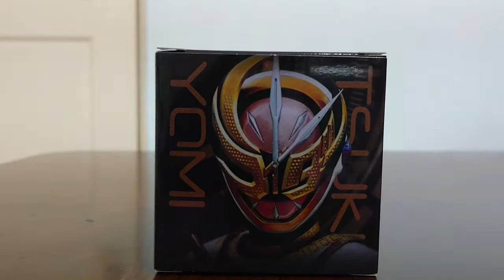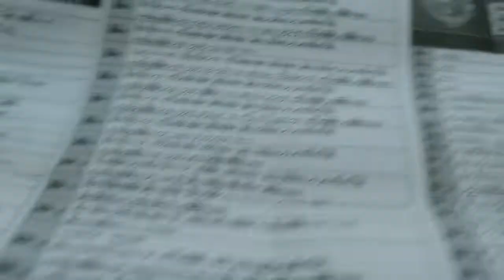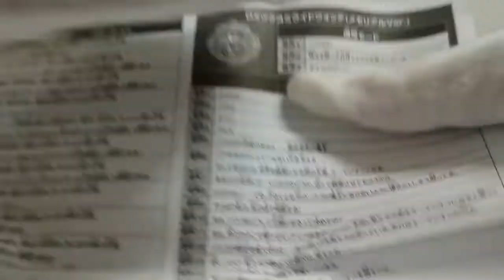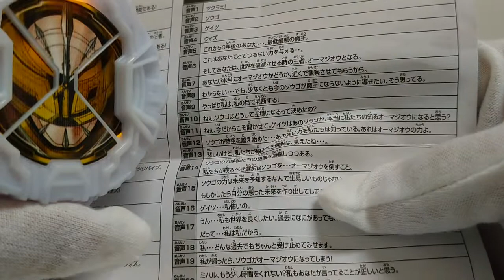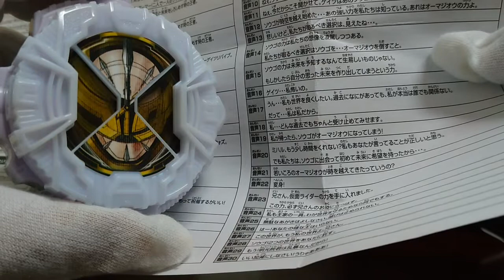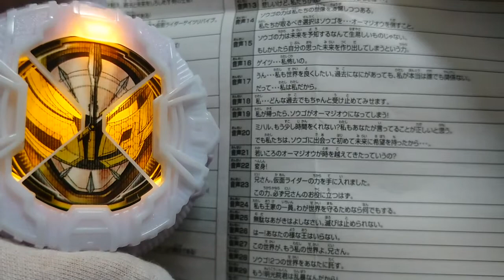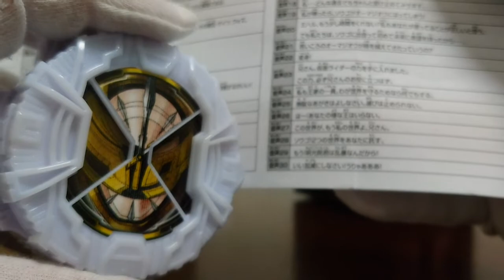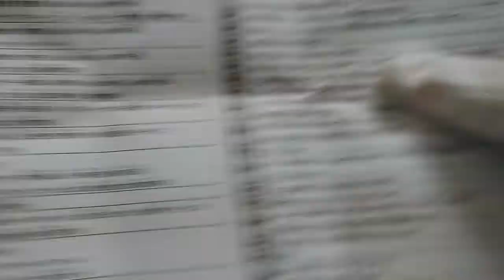莊吾!這兩個世界託付給你了。假面騎士ZI-O DX變身腰帶道具玩具月讀記憶錶頭memory~仮面ライダージオウDXメモリアルVer ツクヨミライドウォッチ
記憶錶頭的最後一個了~
月讀來了~唯一有月讀錶頭的地方...呵呵

Fly to the sky!假面騎士ZERO-ONE DX變身腰帶道具玩具01 ZERO-ONE飛翔獵鷹進化鑰匙~仮面ライダーゼロワンDXフライングファルコンプログライズキー

令和1號騎士ZERO-ONE來啦~~~!!!假面騎士ZERO-ONE!!30ガチャ!!假面騎士城市大戰仮面ライダー シティウォーズ 30連抽!!

能阻止你的只有一人!就是我!假面騎士ZERO-ONE DX變身腰帶道具玩具ZERO-ONE 昇華蝗蟲進化鑰匙~仮面ライダーゼロワンDX飛電ゼロワンドライバー ライジングホッパープログライズキー

能阻止你的只有一人!就是我!假面騎士ZI-O DX變身腰帶道具玩具時王ZERO-ONE錶頭~仮面ライダージオウDXゼロワンライドウォッチ

狂鯊撕咬!狂鯊撕咬!假面騎士ZERO-ONE DX變身腰帶道具玩具ZERO-ONE 撕咬鯊魚進化鑰匙~仮面ライダーゼロワンDXバイティングシャークプログライズキー

Humagear是人類的敵人!!假面騎士ZERO-ONE DX變身腰帶道具玩具A.I.M.S射擊昇華器射擊野狼進化鑰匙~仮面ライダーゼロワンDXエイムズショットライザー

剛腕GO~GO~假面騎士ZERO-ONE DX變身腰帶道具玩具拳擊金剛進化鑰匙~仮面ライダーゼロワンDXパンチングコングプログライズキー

Gigant flare!假面騎士ZERO-ONE DX變身腰帶道具玩具燃燒猛虎進化鑰匙~仮面ライダーゼロワンDXフレイミングタイガープログライズキー

啦!啦!啦!雷鳴!雷電!電擊!假面騎士ZERO-ONE DX變身腰帶道具玩具閃電黃蜂進化鑰匙~仮面ライダーゼロワンDXライトニングホーネットプログライズキー

Aruto!You got message!假面騎士ZERO-ONE DX變身腰帶道具玩具飛電昇華手機~仮面ライダーゼロワンDX飛電ライズフォン

Attention freeze!假面騎士ZERO-ONE DX變身腰帶道具玩具冷凍大熊進化鑰匙~仮面ライダーゼロワンDXフリージングベアープログライズキー

粗糙!強大!堅硬!假面騎士ZERO-ONE DX變身腰帶道具玩具驚異力士進化鑰匙~仮面ライダーゼロワンDXアメイジングヘラクレスプログライズキー

Break~Down!假面騎士ZERO-ONE DX變身腰帶道具玩具滅亡迅雷強制昇華器刺針毒蠍進化鑰匙~仮面ライダーゼロワンDX滅亡迅雷フォースライザー スティングスコーピオンプログライズキー

補完計畫~假面騎士ZERO-ONE DX變身腰帶道具玩具滅亡迅雷強制昇華器~仮面ライダーゼロワンDX滅亡迅雷フォースライザー

Shining jump!假面騎士ZERO-ONE DX變身腰帶道具玩具閃耀蝗蟲進化鑰匙~仮面ライダーゼロワンDXシャイニングホッパープログライズキー

我就是規則!!假面騎士ZERO-ONE DX變身腰帶道具玩具突擊野狼進化鑰匙~仮面ライダーゼロワンDXアサルトウルフプログライズキー

學習完畢。假面騎士ZERO-ONE DX變身腰帶道具玩具閃耀突擊蝗蟲進化鑰匙~仮面ライダーゼロワンDXシャイニングホッパープログライズキー

完成度1000%!假面騎士ZERO-ONE DX變身腰帶道具玩具ZAIA千之驅動器~仮面ライダーゼロワンDXザイアサウザンドライバー

這就是最後的...祭典啊!!!假面騎士Build DX變身腰帶道具玩具Grease理想王國~仮面ライダービルドDXグリスパーフェクトキングダム

祝福之時!最高!最善!最大!最強王!逢魔時王!假面騎士ZI-O!!30ガチャ!!假面騎士城市大戰仮面ライダー シティウォーズ 30連抽!!

來自玩具反斗城的限定吉祥物長頸鹿~假面騎士ZERO-ONE DX變身腰帶道具玩具火花長頸鹿進化鑰匙~仮面ライダーゼロワンDXスパーキングジラフプログライズキー

Revolver!假面騎士ZERO-ONE DX變身腰帶道具玩具機槍刺蝟進化鑰匙~仮面ライダーゼロワンDXガトリングヘッジホッグプログライズキー

得到了逢魔時王的力量的錶頭~假面騎士ZI-O DX變身腰帶道具玩具時王逢魔型態錶頭~仮面ライダージオウDXオーマジオウライドウォッチ

祝福之時!最高!最善!最大!最強王!逢魔時王!假面騎士ZI-O DX變身腰帶道具玩具時王逢魔時王驅動器~仮面ライダージオウDXオーマジオウドライバー

REAL×EYEZ!假面騎士ZERO-ONE DX變身腰帶道具玩具REAL×EYEZ Ver躍昇蝗蟲進化鑰匙~仮面ライダーゼロワンDXライジングホッパープログライズキー 主題歌Ver

Everybody~JUMP!!假面騎士ZERO-ONE DX變身腰帶道具玩具金屬簇蝗蟲進化鑰匙~仮面ライダーゼロワンDXメタルクラスタホッパープログライズキー

破紀錄!!10連抽就中逢魔時王啦!!假面騎士ZI-O!!10ガチャ!!假面騎士城市大戰仮面ライダー シティウォーズ 10連抽!!

為了保持自我 找到我的夢想 我會為此一直奮戰 用我的規則!!!假面騎士ZERO-ONE DX變身腰帶道具玩具狂暴火神進化鑰匙~仮面ライダーゼロワンDXランペイジガトリングプログライズキー

記憶錶頭版的時王錶頭~假面騎士ZI-O DX變身腰帶道具玩具時王記憶錶頭memory~仮面ライダージオウDXメモリアルVer ジオウライドウォッチ

記憶錶頭版的月津GEIZ錶頭~假面騎士ZI-O DX變身腰帶道具玩具月津GEIZ記憶錶頭memory~仮面ライダージオウDXメモリアルVer ゲイツライドウォッチ

祝え!記憶錶頭版的沃茲WOZ未來騎士錶頭~假面騎士ZI-O DX變身腰帶道具玩具沃茲WOZ記憶錶頭memory~仮面ライダージオウDXメモリアルVer ウォズミライドウォッチ

魔進戰隊煌輝者盒玩ミニプラ第二彈魔進合體王者特急 魔進合体シリーズ02 キングエクスプレスセット

向著夢想飛翔!假面騎士ZERO-TWO這就是我的名字!假面騎士ZERO-TWO DX變身腰帶道具玩具ZERO-TWO進化鑰匙仮面ライダーゼロツーDXゼロツープログライズキー ゼロツードライバーユニット

向著夢想飛翔!假面騎士ZERO-TWO這就是我的名字!假面騎士ZERO-ONE!!50ガチャ!!假面騎士城市大戰仮面ライダー シティウォーズ 50連抽!!